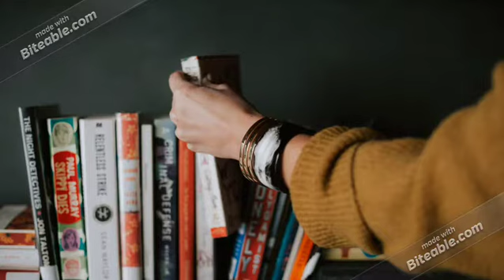Book Giveaway ends Tonight (11/15/20) at 11:59pm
Want to win a book? Look at the video to see how. You can access our podcast through this